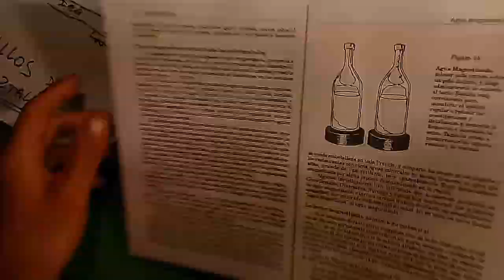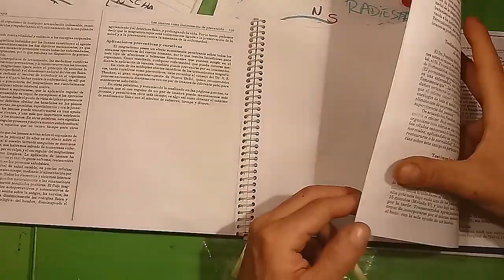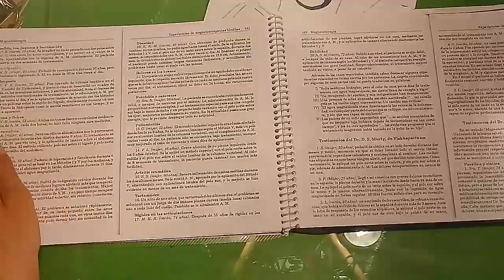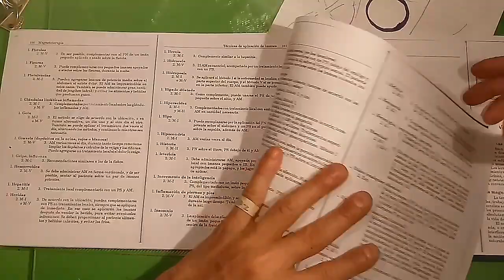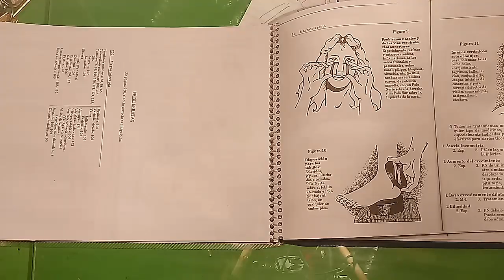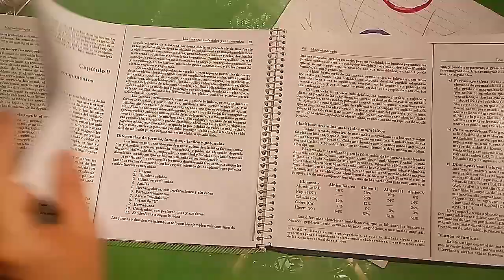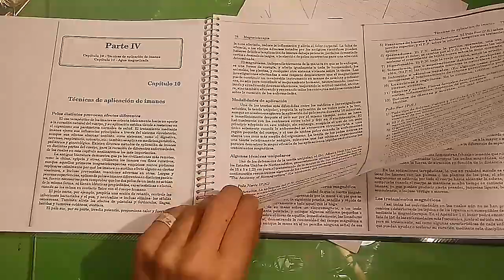PARES BIOMAGNETICOS⚠BIOMAGNETISMO⚡Magneto TERAPIA▶Generalidades/Dr. H. L. BANSAL Intro 2⃣ Parte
💙Conceptos generales sobre PARES BIOMAGNETICOS💚 y MAGNETO TERAPIA 2, biomagnetismo y ¿Por que perdemos magnetismo?  Segunda parte 🌚 !